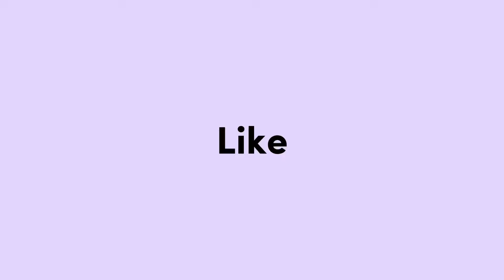TUTORIAL PASHMINA MENJADI OUTER || outer dari pashmina atau cardigan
Hope you guys doing well and thank you for coming here.
In this video i making tutorial hijab pashmina become outer or how to make outer from hijab pashmina,,,

outer dari pashmina vs. thunder,